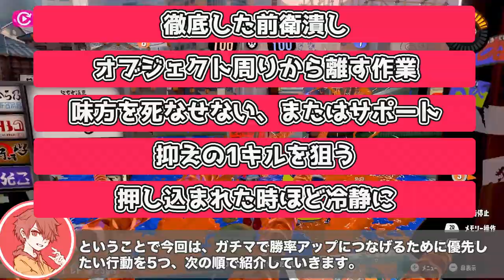【最高XP24弓使い解説】実際に試してよかった、トラストのガチマで勝率を上げるために優先した行動5選。トライストリンガーの解説【スプラトゥーン３】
今回はトライストリンガーの 優先したい行動についてです。

00:00 オープニング
00:46 徹底した前衛潰し
02:08 オブジェクト周りから離す作業
03:48 味方を死なせない、またはサポート
05:10 抑えの1キルを狙う
06:20 押し込まれた時ほど冷静に

２日に１回のペースで動画投稿をしてます。

-GAME INFO-
■タイトル：スプラトゥーン3
■対応ハード：Nintendo Switch
■ジャンル：サードパーソン・シューティングゲーム（TPS）
■開発元：任天堂企画制作本部
■販売元：任天堂企画制作本部